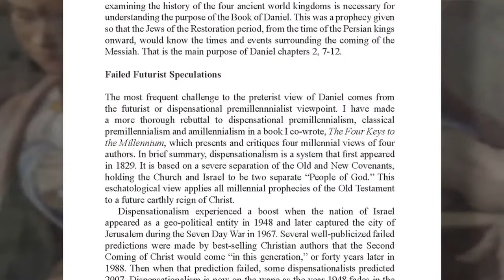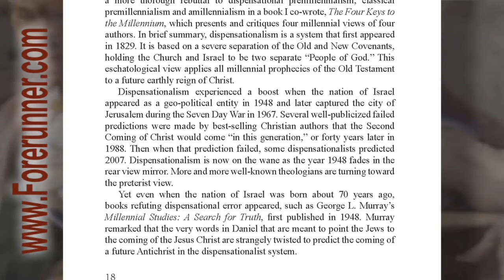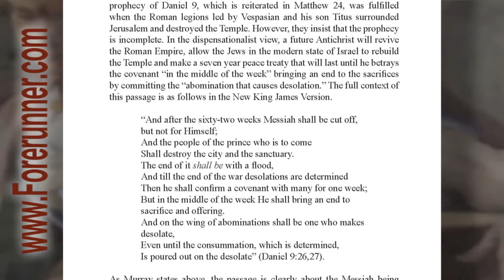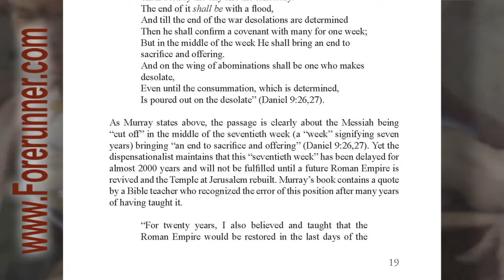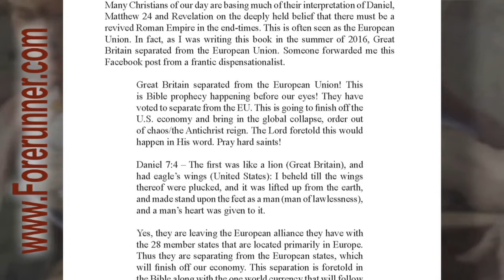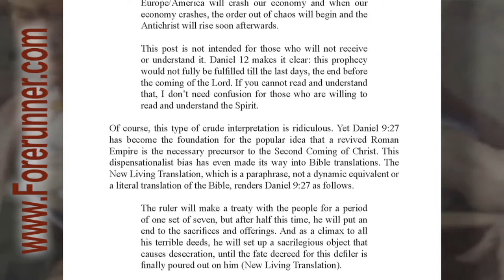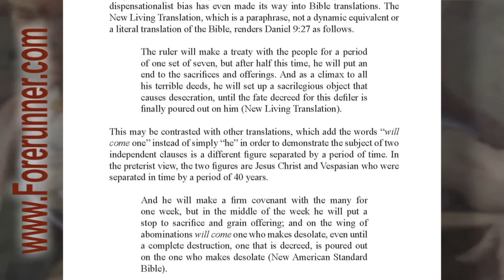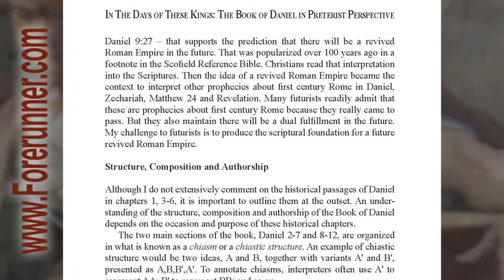Audio Book 005 - Failed Futurist Speculations - The Book of Daniel in Preterist Perspective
This covers pages 18-22.